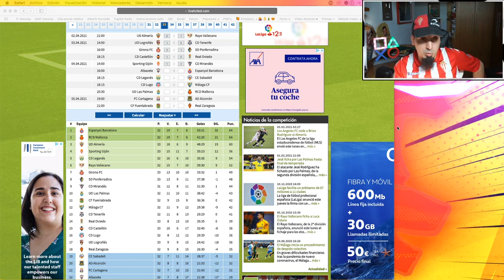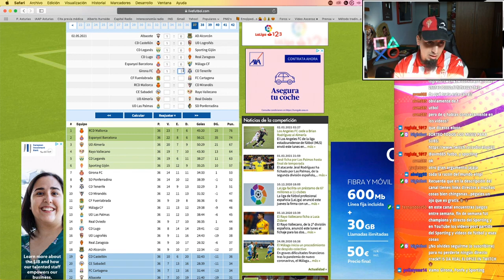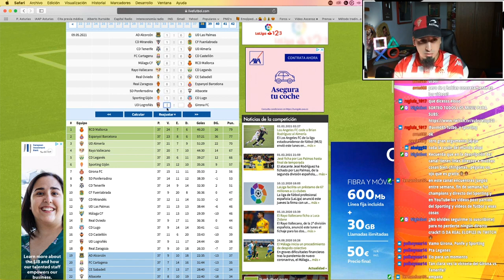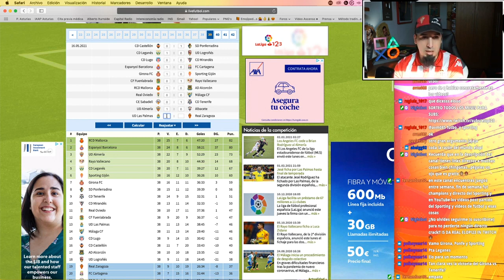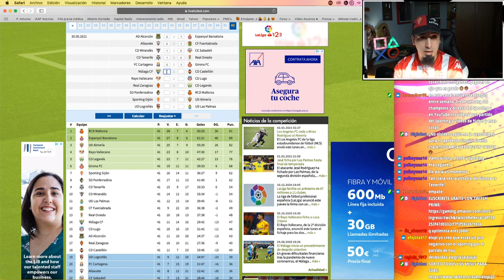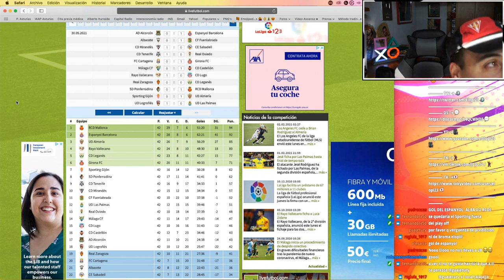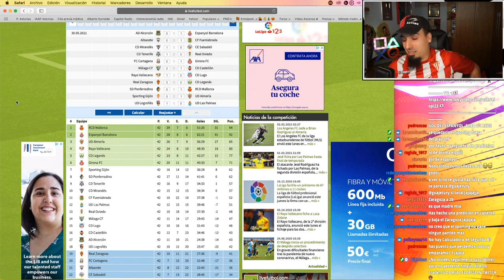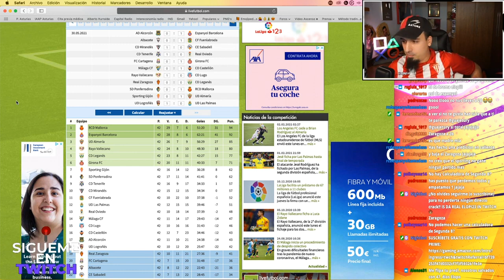LA CALCULADORA de LIGA SMARTBANK *Predicción últimas 10 jornadas*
En realidad solo quedan 9, pero esto lo hicimos cuando aún quedaban 10 partidos a algunos equipos xddddd